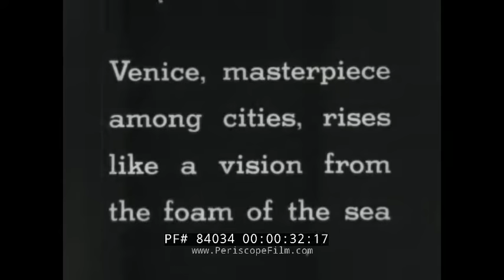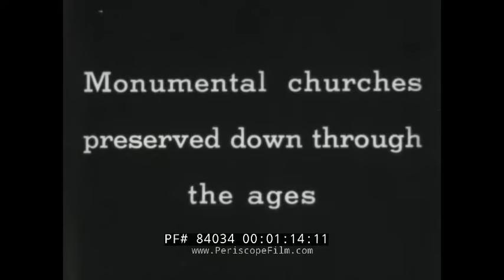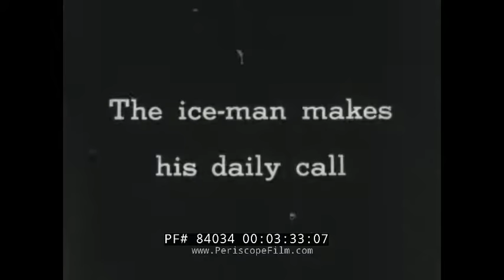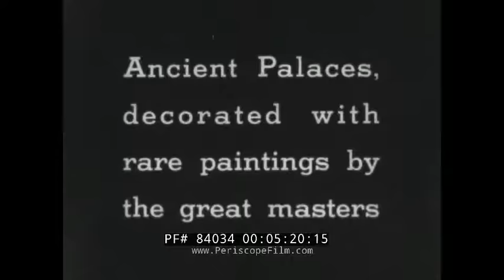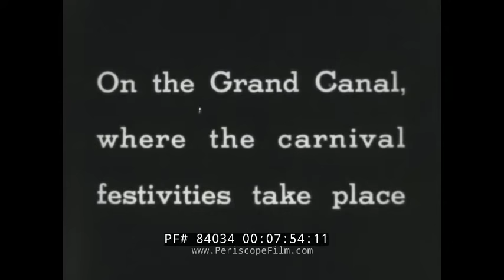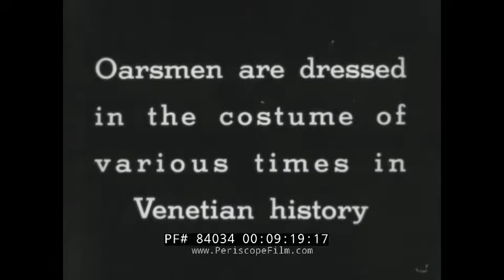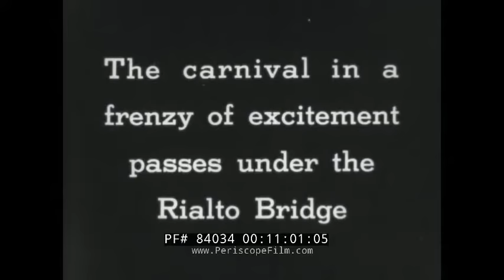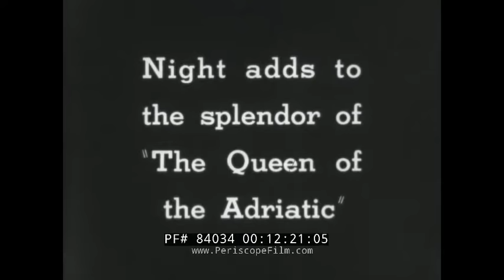" VENICE THE MAGNIFICENT " 1935 CASTLE FILMS ITALY TRAVELOGUE ST. MARK'S DOGE'S PALACE 84034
Love our channel? Get the inside scoop on Periscope Film!

This silent film depicts the Italian city of Venice, highlighting the historical sights that the city so enduring. This film was part of the Castle World Parade series (:12), produced and edited by Eugene W. Castle (:29). The film opens with the beautiful Doge Palace constructed in Venetian Gothic Style (:29). Gondolas pass in front (:57). Churches such as the Saint Mark's Basillica have been well preserved throughout the city (1:11). Intricate architecture and angel statues are zoomed in on (1:23). Bridges crossing the canals are reminiscent of the Middle Ages (1:38). Ornate lanterns dangle through the area (2:39). Gondola boats bob in the narrow canals (2:58). Milkmen in the city deliver their goods by way of boat (3:28). For ice deliveries (3:41), the same method is employed. Gondolas loaded with goods such as produce squeeze through the canal (4:13). Wine bottles are unloaded from another (4:50). A water ambulance floats past the screen (5:01). Venice is also known for housing many artworks from great artists over the history of the world (5:31). The Rialto bridge; made famous by Shakespeare, appears at (5:51). Picturesque footage captures a tornado like pigeon flock by the Campanile in St. Marks Plaza (6:16). The Cathedral of St. Marks appears (6:46) with tiny horse statues (6:55). The Clock Tower is seen which was erected in 1496 (7:18). Carnival festivities erupt in the Grand Canal (8:00). The oarsmen are depicted in costumes derived from various time periods of Venetian history (9:27). The gondola parade passes in front of Doge's Palace with the Campanile in the background (9:58). The parade passes under the Rialto (11:08). The sun sets over the fabled city as the film closes (11:46).